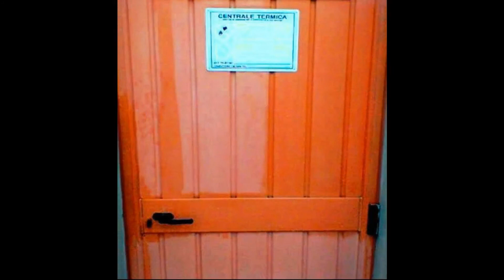RS FADED PAINT RENEWER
With RS it' s easy, fast and convenient renew the original color of faded paint without protection, and left the oxide of the paint with just one action.
Long time during of effect, to stop the the rust on uncovered parts.